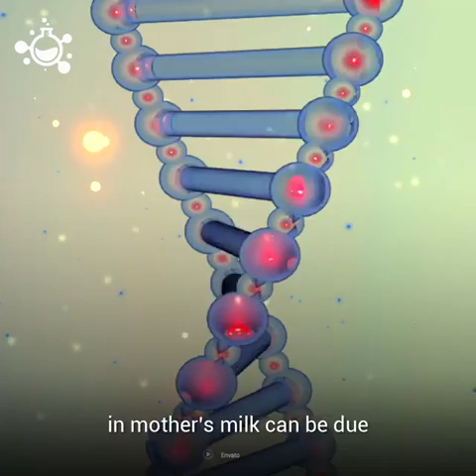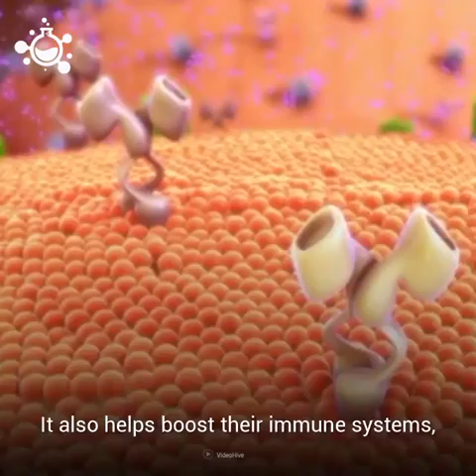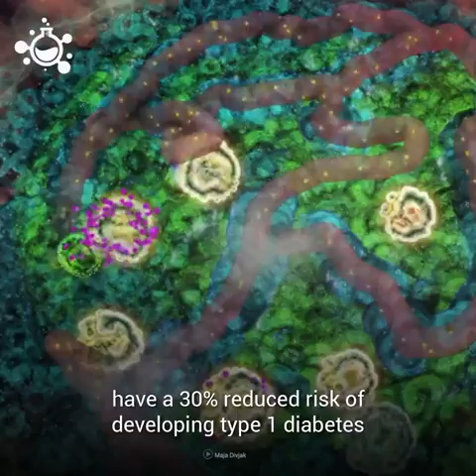Breastfeeding protects babies from antibiotic resistant bacteria__"hashem al ghaili"